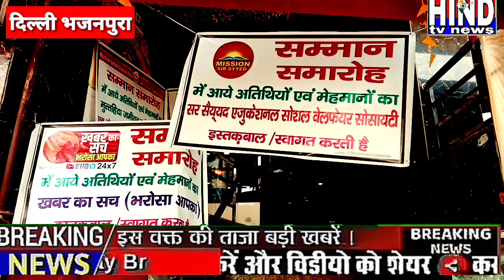उर्दू day 2023 धूमधाम से भजनपुरा मैरिज होम में DNS24 चीफ एडिटर नौशाद अंसारी के जरिए मुकम्मल